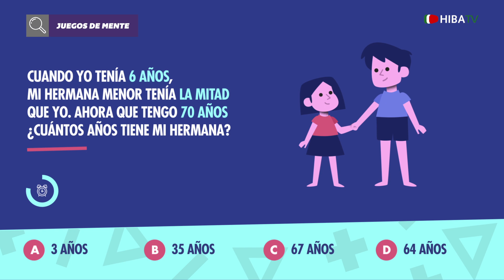Juegos de Mente - Hermanos - Hospital Italiano de Buenos Aires